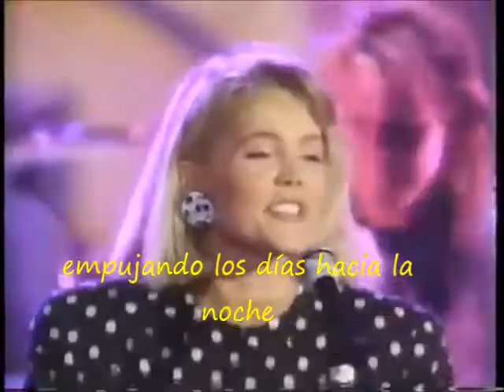Mad About You Belinda Carlisle Subtitulado